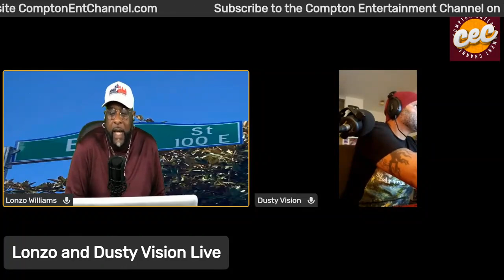EAZY E & RUTHLESS RECORDS SECURITY - THE TRUTH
notwithoutalonzo LonzoWilliams.com EAZY E & RUTHLESS RECORDS SECURITY - THE TRUTH
The man behind the superstars of west coast hip hop. Dr. Dre, Ice Cube, Eazy E, Compton's Most Wanted, Michel'le, Afroman and more